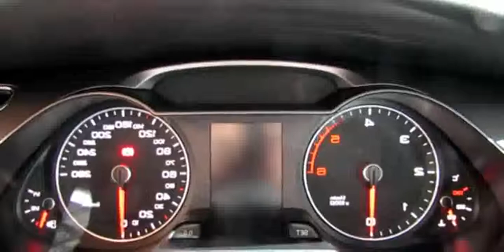2014 Audi A4 Allroad Quattro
2014 Audi A4 Allroad Quattro

2014 audi a4 allroad
audi a4 allroad quattro 2014 review
audi a4 allroad quattro 2014 youtube
Ğ‘ĞµĞ· ĞšĞ¾Ğ»ĞµÑ  Ğ²Ñ‹Ğ¿ÑƒÑĞº 1 Audi A4 allroad Quattro
2014 audi a4 allroad quattro
2014 audi a4 allroad review